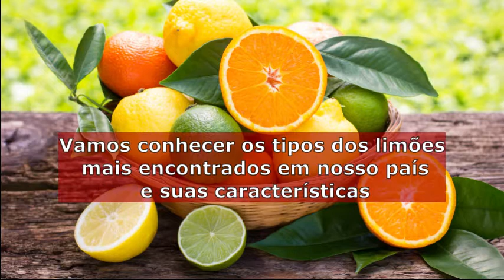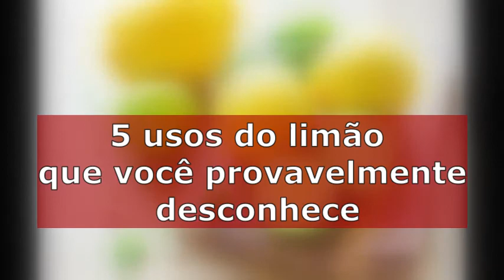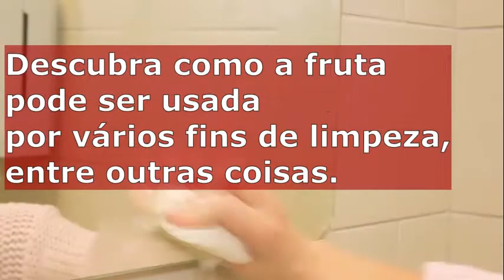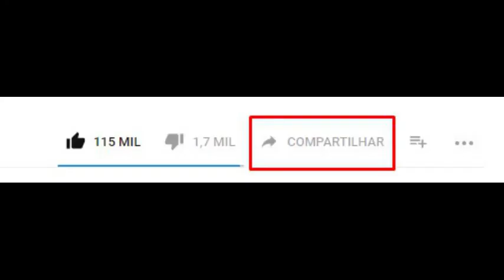Conheça os 5 incríveis truques com limão que irão te ajudar e muito no seu dia a dia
Muitos não sabem, mas os limões são frutas bastante poderosas, são muito usadas na gastronomia, mas em outras situações do dia a dia também são uma mão na rosa. Com tantas utilidades e benefícios. Hoje, resolvemos fazer um compilado com os tipos de limão, bem como suas características.
Está procurando receitas para secar?
🔵 Facebook: News Cotidiano / Horta Jardim & Cia